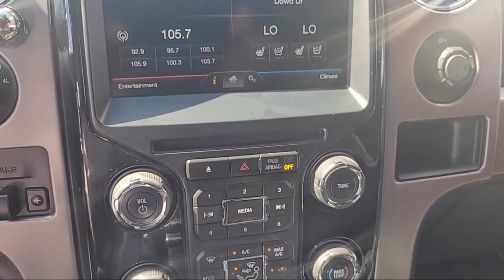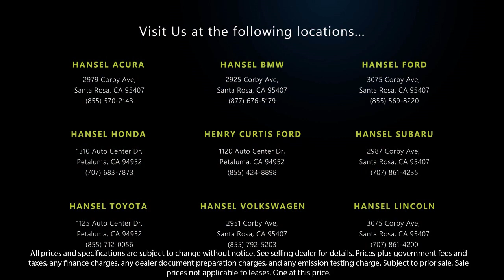2014 Ford F-150 Limited Santa Rosa Rohnert Park Petaluma Sebastopol Windsor Cotati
2014 Ford F-150 Limited Stock Number: SU240413B Vin:1FTFW1ET9EFB40151.

Hansel Subaru
29887 Corby Avenue